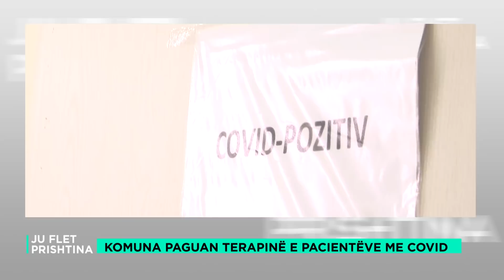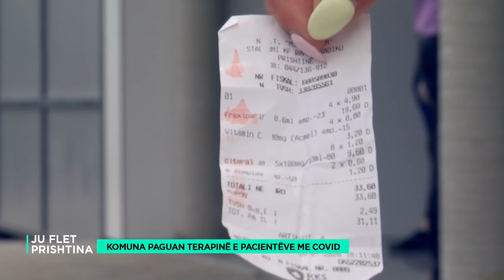Ju flet Prishtina - 05.12.2020 - Klan Kosova